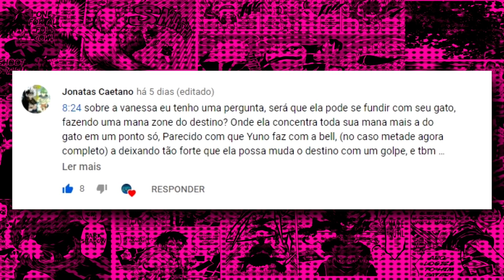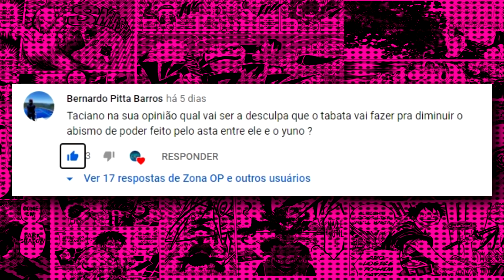A FUSÃO DEMÔNIACA DE LILITH E NAAMAH E AS NOVAS MAGIAS DO MAGNA! Black Clover 289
Revisão de Black Clover 289, com espaço para teorias sobre as novas magias do Magna e ainda responderemos comentários do review anterior!
chega junto e vamos conferir o clímax da batalha entre Asta vs Lilith e Naamah.

►►►►►►►► MINHAS REDES! ◄◄◄◄◄◄◄◄◄

▬▬▬▬▬▬▬▬▬▬ ARTES USADAS ▬▬▬▬▬▬▬▬▬

▬▬▬▬▬▬▬▬▬▬ PAGINAS PARCEIRAS ▬▬▬▬▬▬▬▬▬